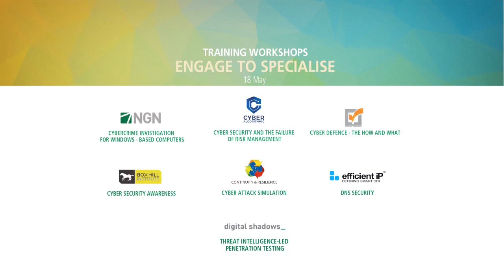BIBF - Cyber Security Forum & Expo 2017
The BIBF is proud to announce the launch of a first of its kind annual forum and exhibition dedicated to Cyber Security - The Bahrain Cyber Security Forum and Expo 2017.

The Forum & Expo is a unique concept in the region that brings in international leading experts to maximize the learning experience of attendees on the critical topic of Cyber Security.

Visit out web page for more information about the Forum and Expo